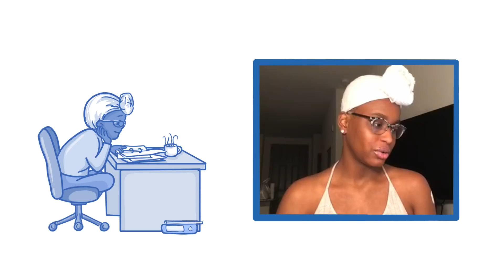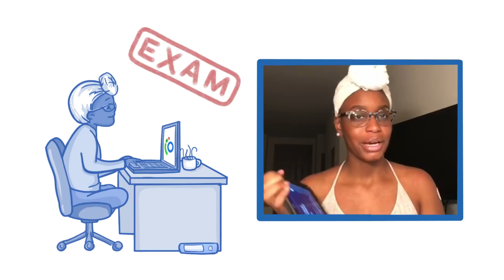Osmosis.org at the University of Alabama at Birmingham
Farrah-Amoy from the University of Alabama at Birmingham talks about her Osmosis experience! Find our full video library only on Osmosis